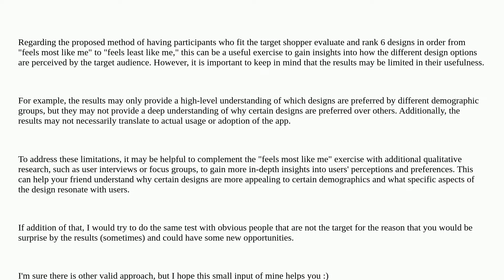Ux: Product/market fit - desirability testing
Product/market fit - desirability testing

A special thanks goes out to the awesome community

  user-research